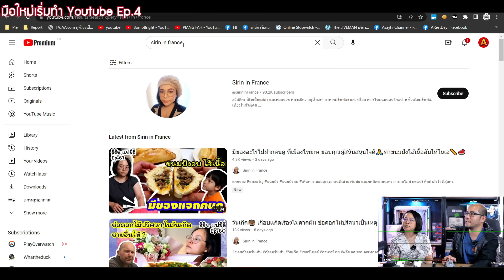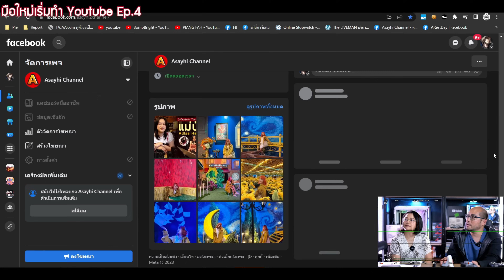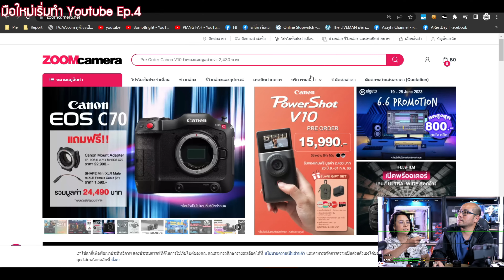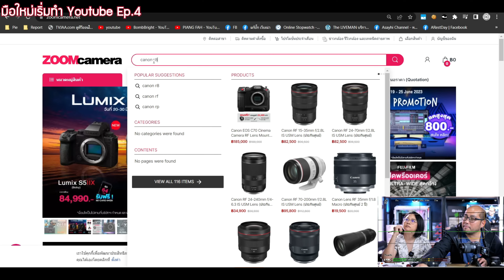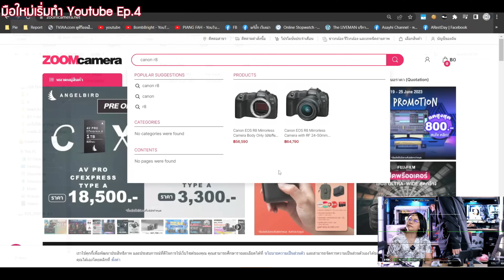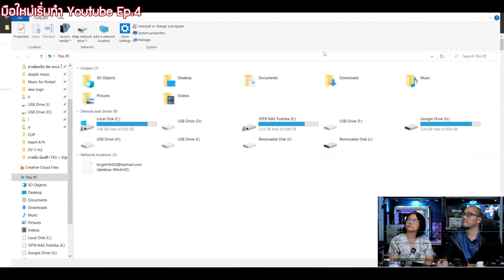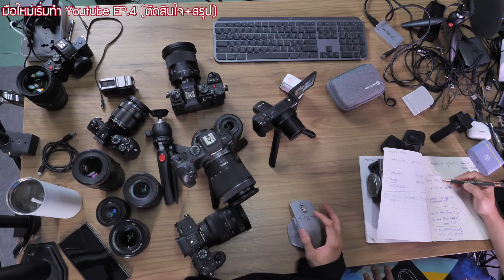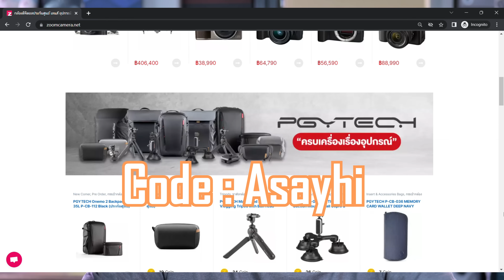มือใหม่เริ่มต้นทำ Youtube EP.4 เลือกกล้องถ่ายวีดีโอ ขายอาหารตลาดฝรั่งเศส คุณ Sirin in france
วันนี้คุยนั่งฟังไปเพลินๆกันยาวๆกับ คุณสิริน ทำ Youtube มาแล้ว 3 ปี เป็นคนไทยที่อาศัยอยู่ฝรั่งเศส
ทำคลิปขายอาหาร ทำอาหาร ทำจริงจังเลย เรียกว่าเชี่ยวชาญจากการศึกษาและลงมือทำด้วยตัวเอง

เรื่องก็คืออยากอัพเกรดกล้อง
เดิมกล้องถ่ายยาวไม่ได้ โฟกัสยังไม่ดี ภาพแสงน้อยยังไม่สวยถูกใจ
ถ่ายทำอาหารเรียกว่ายากมาก เพราะต้องจัดการเรื่องเวลา และการสวมถอดถุงมือทำไปด้วยคุมกล้องไปด้วย
เหนื่อยมากๆ
มุมภาพน้อย อยากได้กล้องถ่ายเพิ่มมุมต่างๆด้วย เอาไปตัดต่อจะได้น่าสนใจ
สภาพอากาศหน้าหนาวแดดไม่มีแสงน้อยอีก
ต้องการถ่ายรูปอาหารสวยๆลงเพจด้วย

วันนี้เลยมาไกลเลยครับ มานั่งคุยกันว่า ซื้อตัวไหนดี เป็นกล้องอะไรได้บ้าง
นี่ช่องคุณสิรินครับ @SirinInFrance

สินค้าประกันศูนย์ไทย หาซื้อได้ที่ร้าน zoomcamera